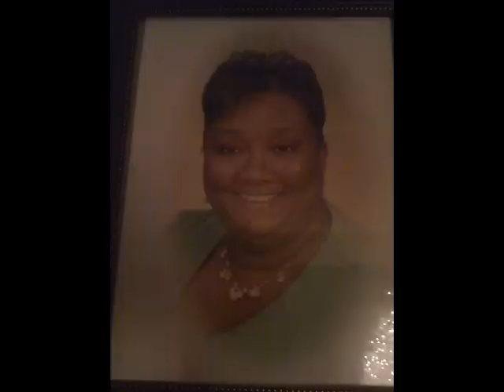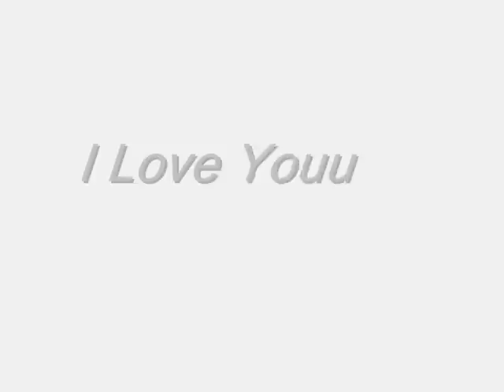Jae Billie - Somebody Loves You ( Version ) Download Link In The Description .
Mad Respect To Patti LaBelle ..
Wrote My Lyrics Like Plies ..